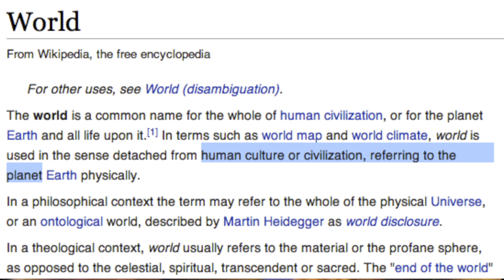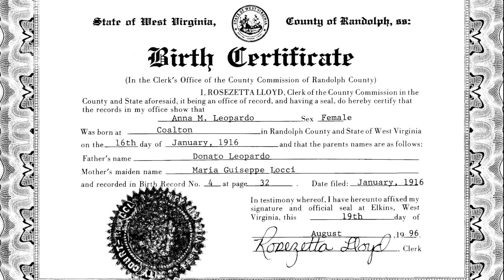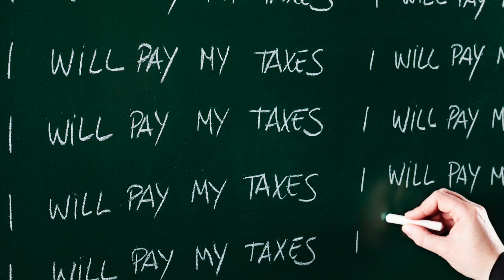The WORLD is a LIE - Jaba & Friends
Jaba & Friends Live at Chaumont plage! Decorated with some pictures of the LYING WORLD! Thanks for spreading